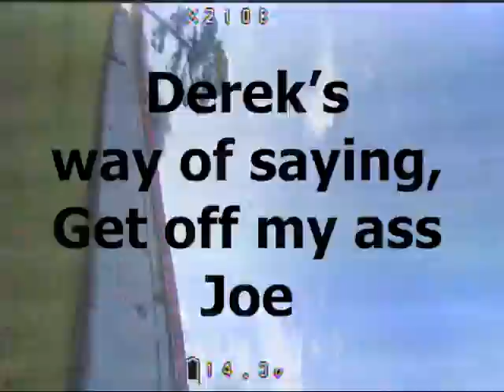Hospital Race, 02Mar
Out at the old Navy Hospital for a track with some good lines and flow.